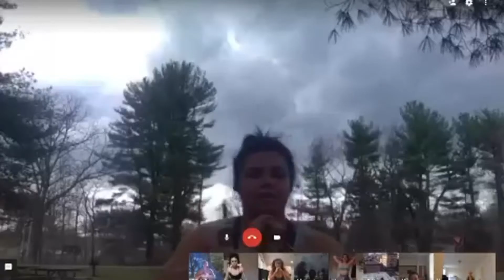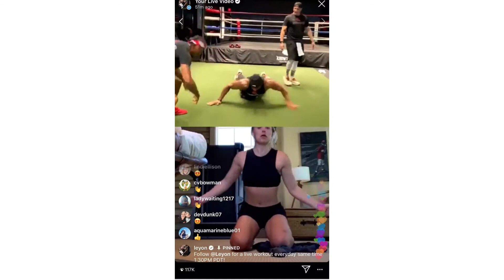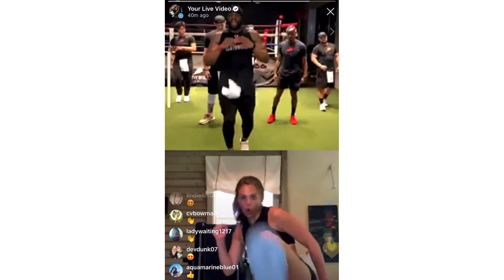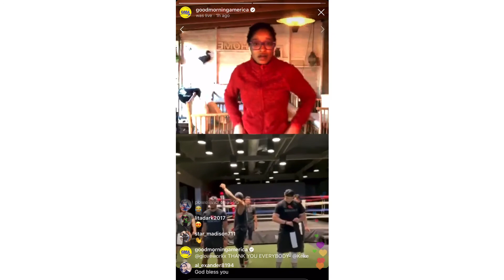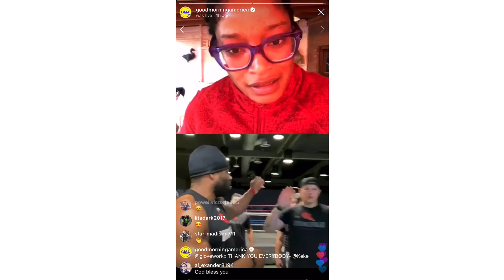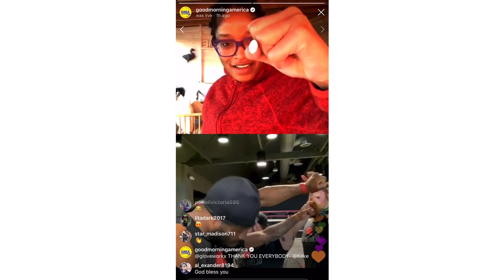Day In The in the Gloveworx Squad! BTS w/ Hannah Brown and Jennifer Love Hewitt!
Just a snapshot of day 9 and 10 of the shutdown!